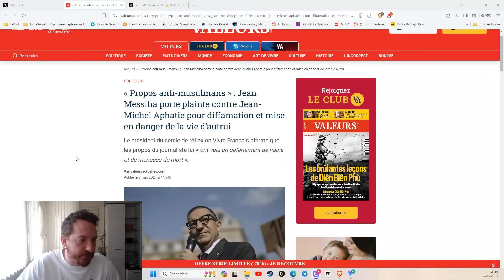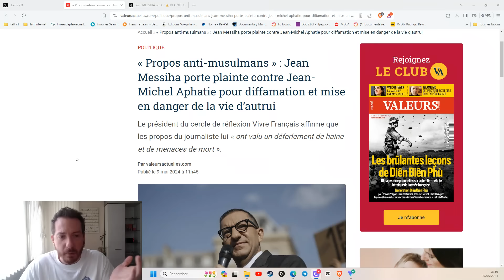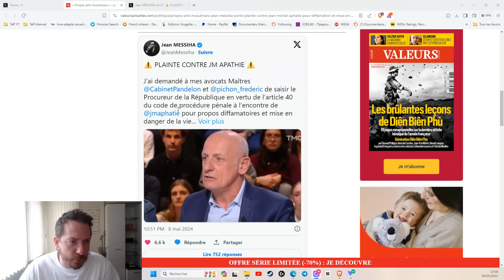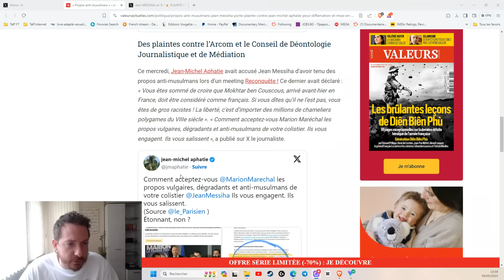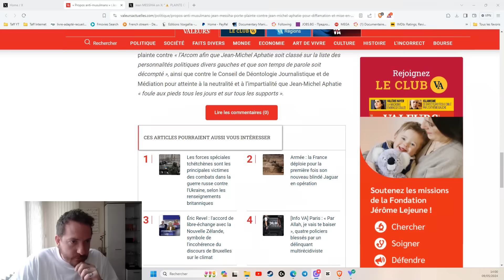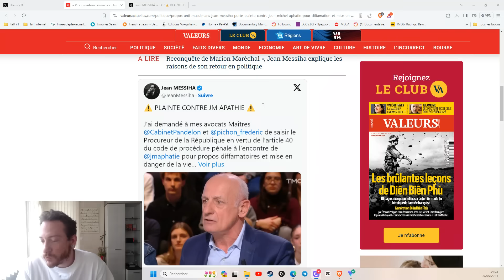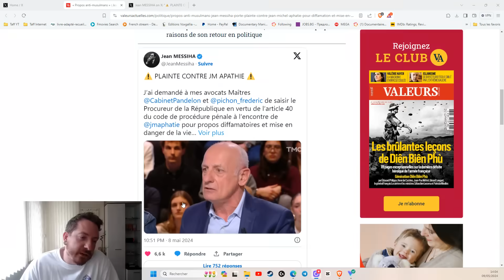JEAN MESSIHA NE RIGOLE PLUS, IL PORTE PLAINTE CONTRE JEAN-MICHEL APATHIE